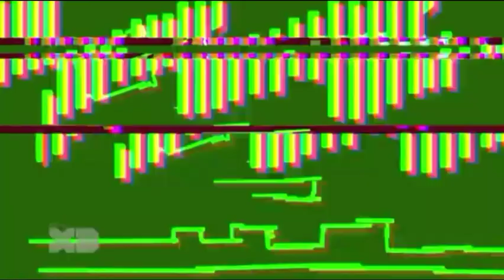Pickle Y Maní, Azúcar Fest (Clip)